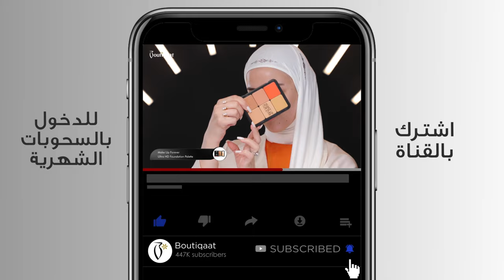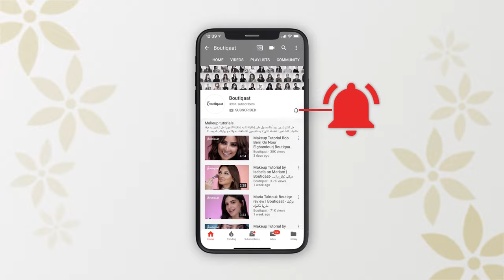Bronzed Glam Makeup Look With Aisha Alwali x Masa - لوك برونزي مع عائشة مع ماسه